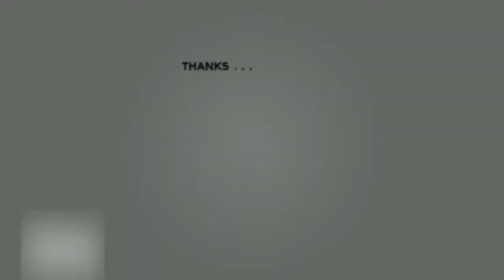Mukbang #2 • Mercy Abuyen